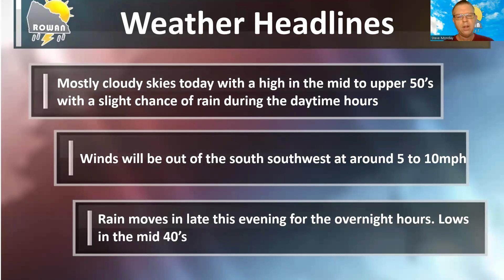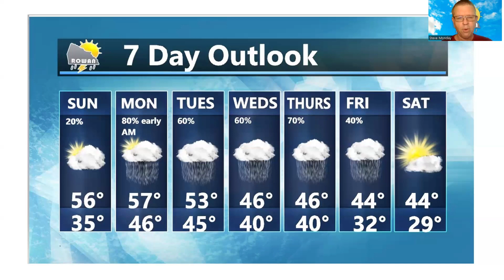Sunday Weather Forecast Update 1/29/2023